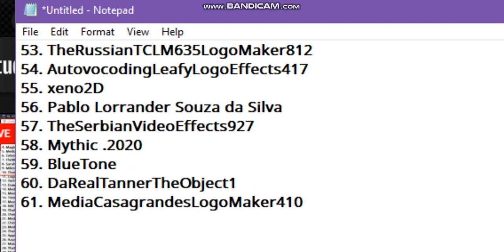My excellent users list!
If you are featured in that list, good luck. Made this while I was streaming.